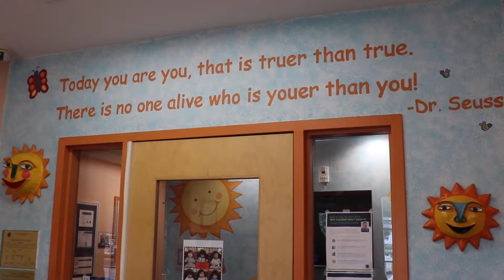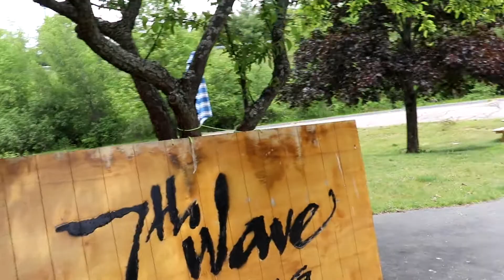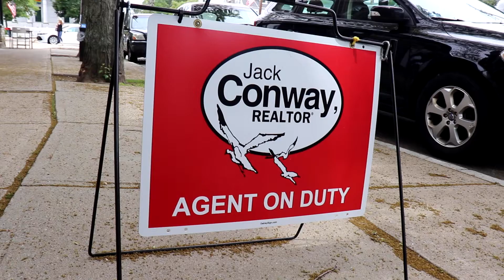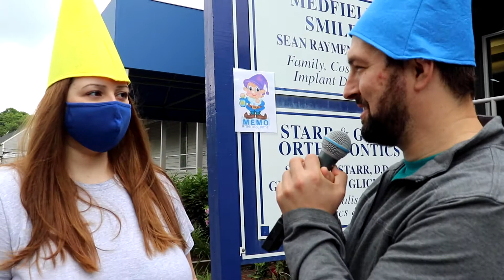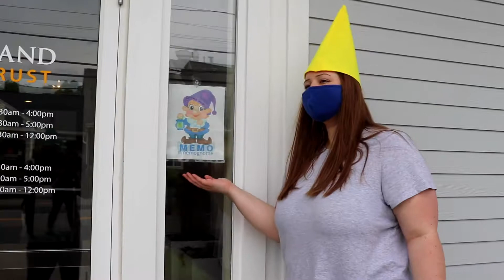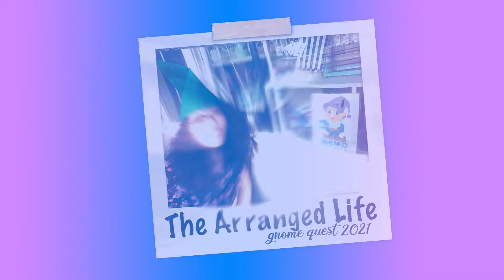What the Adults: MEMO Gnome Hunt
Brett, Audrey, and Amanda took on MEMO's Gnome Hunt challenge! We visited and interviewed a bunch of the businesses around town. Check them all out yourself!